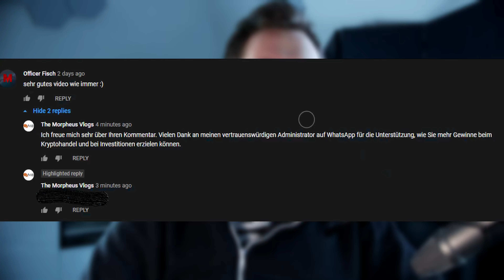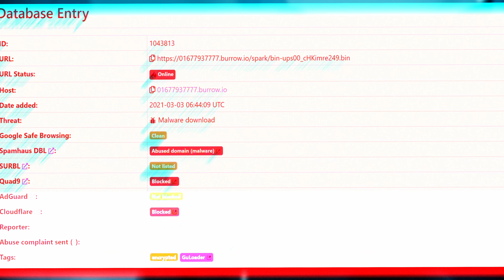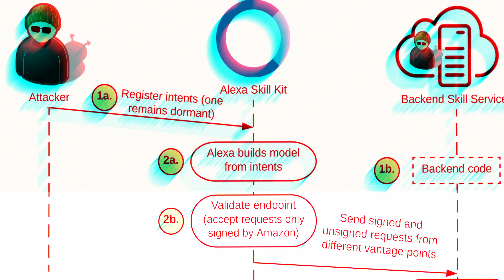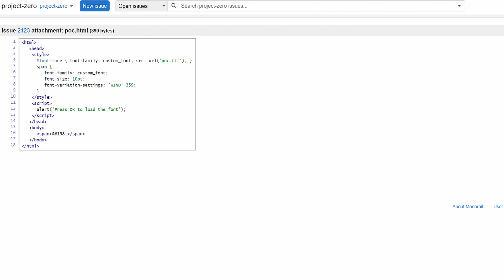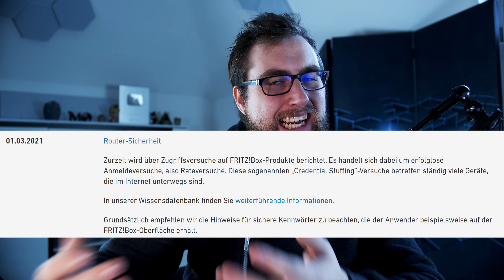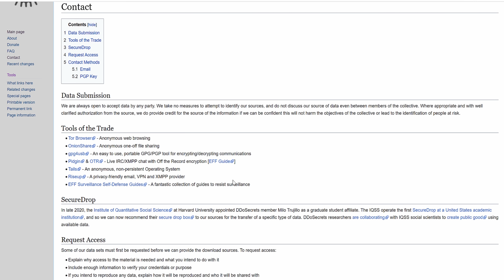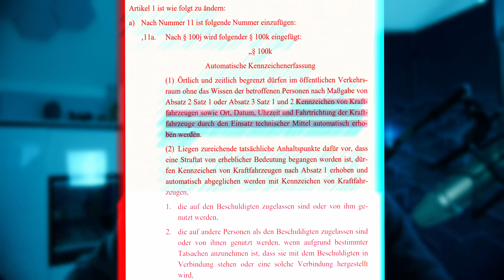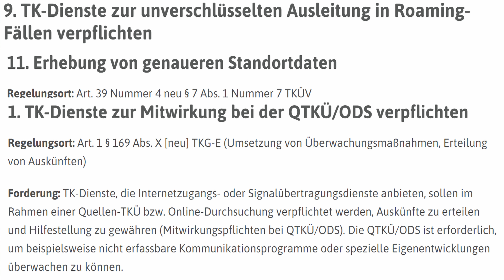Fake Morpheus unterwegs und mehr | IT Trends #18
Quellen:

(hier ohne den Link zu DDoSecrets - weil potentiell schädlich)

Timestamps:
0:00 Intro
0:27 Fake Morpheus schreibt Phishing Kommentare
2:46 Google Chrome
3:41 Phishing Mail von Fake Jens Spahn
4:46 Hardcoded Passwords bei Logix
7:31 Alexa Skills als Malware
9:52 Windows 10 DirectWrite RCE
11:22 Ryuk Ransomware
13:20 Gootloader
14:36 Angriffe auf Fritzbox-User
16:42 Gab
19:20 Tiktok bezahlt 92 Mio Datenschutz-Vergleich
21:00 automatisierte Kennzeichen-Überwachung
21:52 Ausweispflicht für Messenger und TK Novelle
26:04 KI zur Strafverfolgung